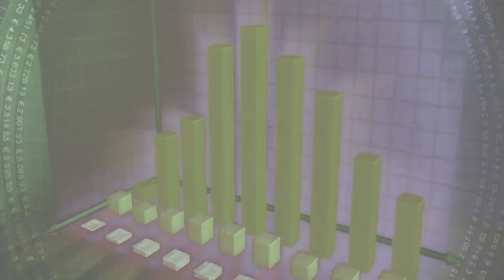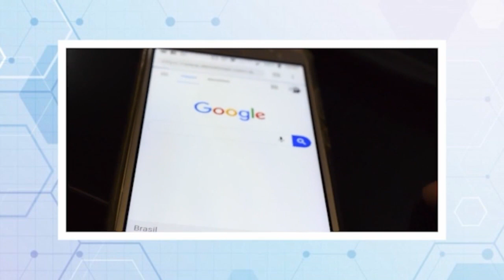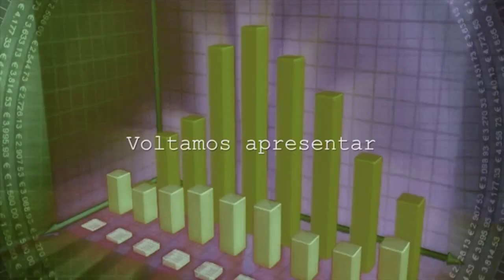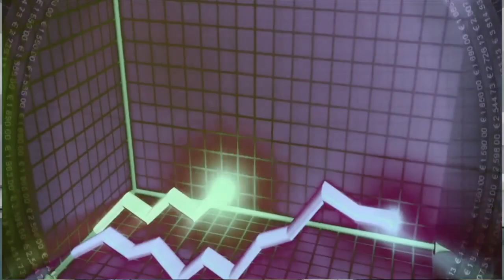• EMPRESÁRIOS EM DESTAQUE – 25/01/2022 - Walcirlei Siqueira - Empresário e professor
Convidado - Walcirlei Siqueira - Empresário e professor